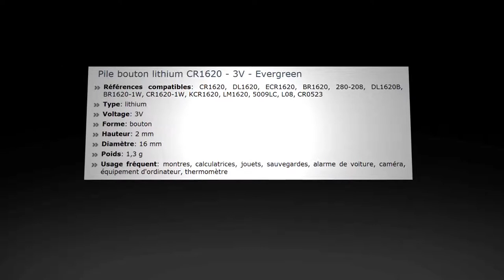Pile Lithium CR1632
La pile CR1632, aussi connue sous le nom de DL1632, est une pile lithium. Elle est communément utilisée dans des appareils tels que les montres, les calculatrices, les jouets, les sauvegardes, les alarmes de voiture et les caméras.

Références compatibles: 1632, CR1632, DL1632, BR1632, KL1632, L1632, ECR1632, KCR1632, E-CR1632, KECR1632